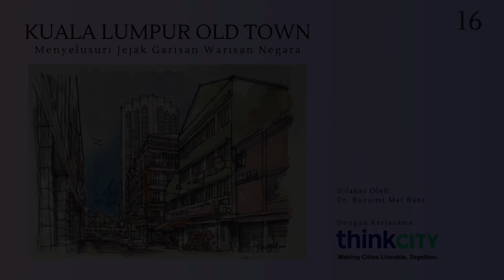16 KL Old Town Watercolor